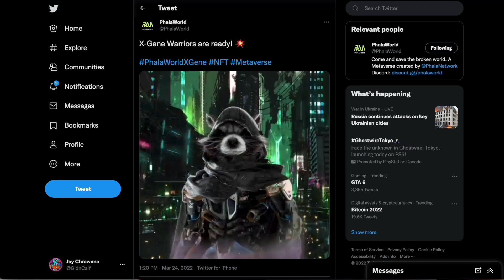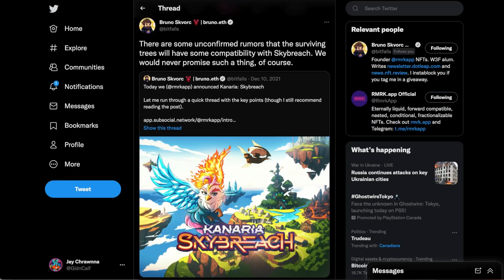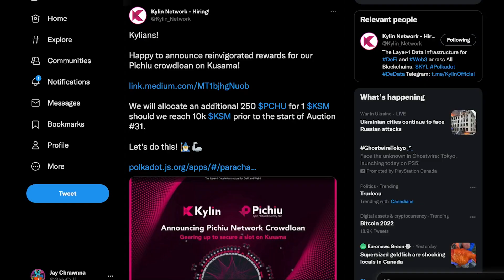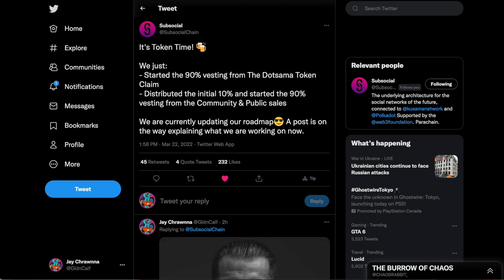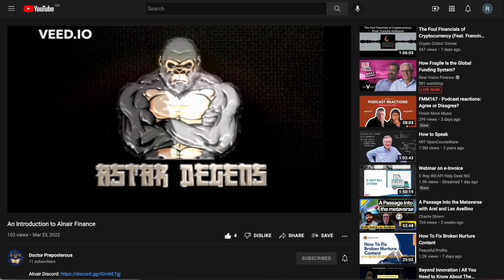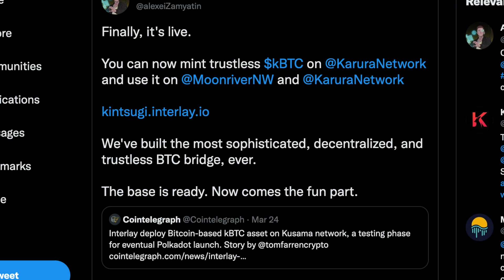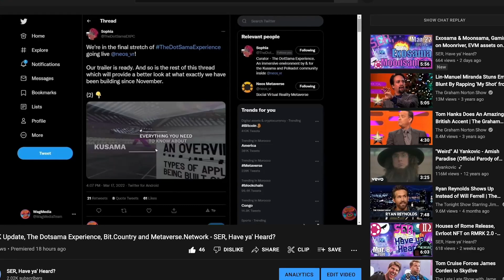The Friday SER - March 25th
Today we cover everything we missed.

Apologies to the Damned Pirate Society.

🔥  Dotsama PLO Cheatsheet! 🔥

TIPS
Kusama:
E5qFqe5g5iS4Byu4hyKLAavayXtCiuuuK4xzuLcnQWvtqrg

Polkadot:
13pQhkGg6GhUsSzS3vPucFAvp2aLrvfToRTEL4XL3Q1ZMJ2y

Chapters:
0:00 Moonsama
0:35 PhalaWorld
0:48 RMRK
1:23 NFTs Misc.
1:48 Governance NFTs
2:03 Rome
2:14 Blocktime Degredation
2:30 Kusama Auctions
3:00 Subsocial
3:16 Edgeware
3:30 4/20 Hackathon
3:40 Pontem
3:52 Composable
4:02 Mangata
4:14 Shiden/Astar
4:39 Karura/Acala
4:59 kBTC - Kintsugi
5:21 Historic Vote
5:52 fell in luv - Rich Valentino